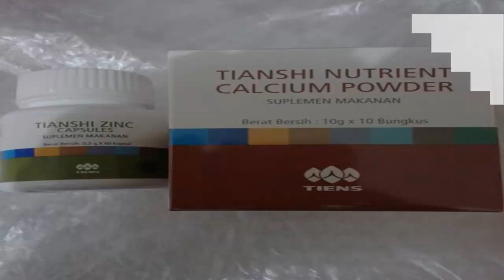tiensone - Copy (3).mp4